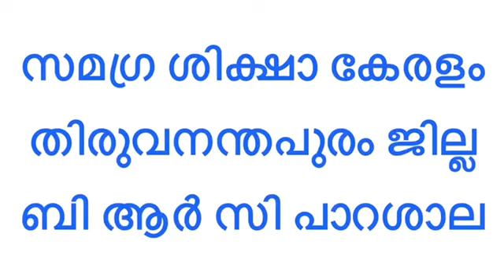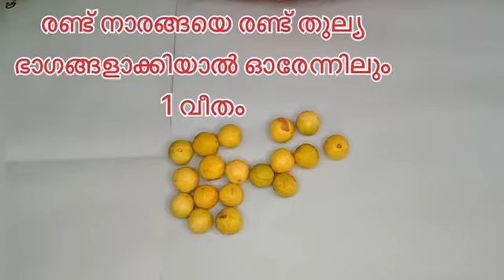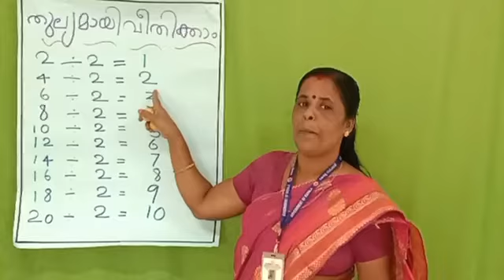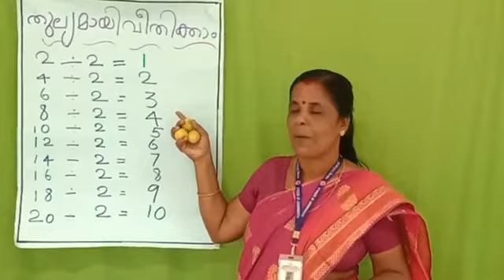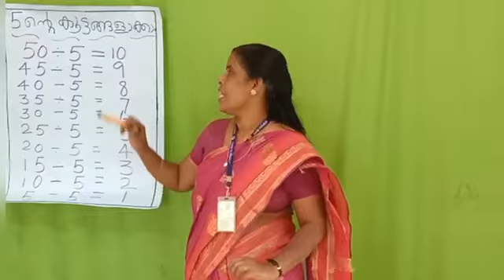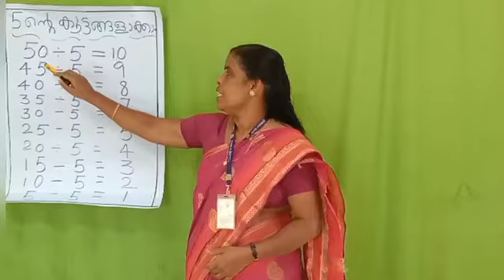STD 04 MATHS UNIT 07 CLASS 32 whiteboard HI